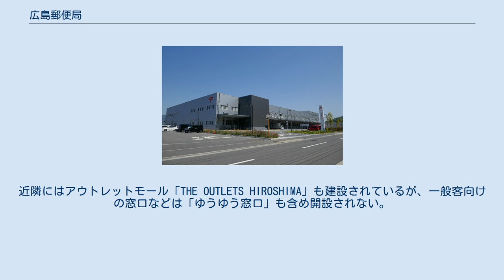広島郵便局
広島郵便局（ひろしまゆうびんきょく）は、日本郵便が2017年4月10日に広島県広島市佐伯区石内東に開局した、一般客向け窓口、ATMを持たないタイプの郵便局（地域区分局）である。
 住所：広島県広島市佐伯区石内東2-17-1 全国的な地域区分局の再編にあわせ、それまで広島中央郵便局（広島市中区）が行ってきた、広島県西部（郵便番号73x-xxxxのエリア）の地域区分業務を担当するために新設された郵便局である。
広島市佐伯区石内地区において広島電鉄が開発した、住宅団地・物流団地が集積するニュータウン「西風新都グリーンフォートそらの」の物流団地エリアに建設された。
近隣にはアウトレットモール「THE OUTLETS HIROSHIMA」も建設されているが、一般客向けの窓口などは「ゆうゆう窓口」も含め開設されない。
なお、当局に最も近い場所にある通常の窓口を持つ郵便局は「THE OUTLETS HIROSHIMA」にあるジ・アウトレット広島内郵便局（2018年7月30日開局）である。
 なお、岡山県と山口県では県内に2箇所あった地域区分局の統合が行われている（徳山郵便局 + 下関郵便局→山口郵便局、岡山中央郵便局 + 倉敷郵便局→岡山郵便局）が、広島県ではもうひとつの地域区分局である福山東郵便局（郵便番号72x-xxxxのエリアを担当）の業務は当局ではなく岡山郵便局に統合されている。